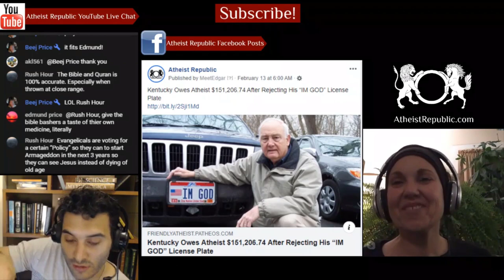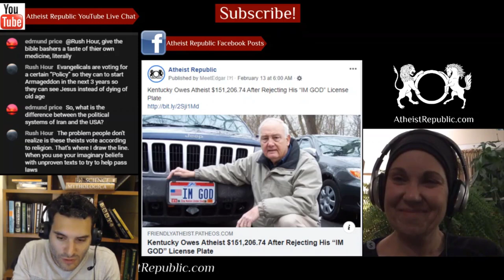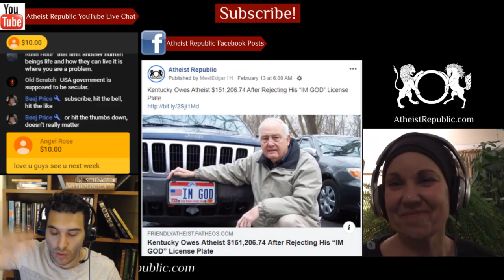Free Thinkers under Threat for ‘Ridiculing’ Quran 😮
A series of verses mimicking the style of the Quran titled Surah Corona have lit Arab social media on fire. The verses were written by an Algerian atheist Djilou and has resulted in many death threats and calls for arrest. Amna al-Sharqi, a Tunisian girl who shared the verses of Surah Corona is under investigation and has had a warrant issued against her by the Tunisian Public Prosecution. Update: Amna stated on social media that she has been released from police custody following intervention by Professor Enas Trabelsi.

Source: Algerian and Tunisian Free Thinkers under threat for ‘ridiculing’ Quran
Location: Tunisia/Algeria